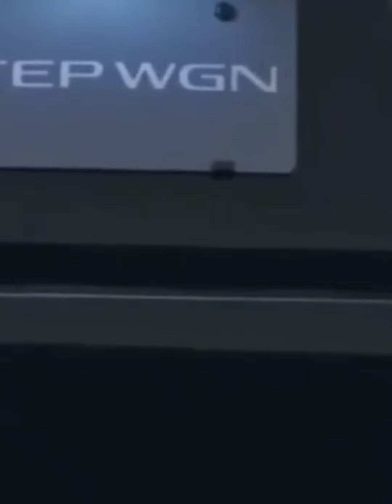SUZUKI धमाका कल होगी लॉन्च NEW EECO 2023💥!! केवल ₹2.30 लाख से सस्ती 7-Seater SUV, 37Kmpl माईलेज👌👌